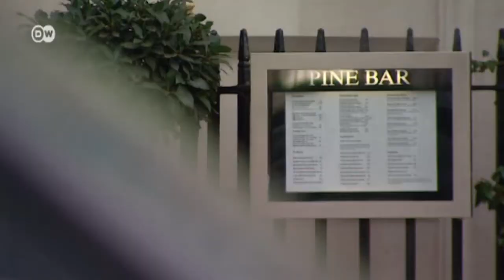Gran Bretaña: la lucha por la verdad | Enfoque Europa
Los próximos meses se celebrará en Gran Bretaña el juicio por la misteriosa muerte del exespía soviético Aleksandr Litvinenko. Un éxito para la viuda Marina Litvinenko, que debió superar todo tipo de obstáculos hasta lograr que el caso llegue a los tribunales.